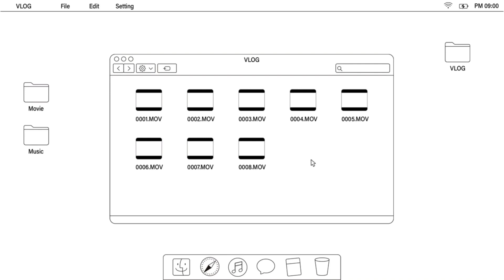FULL BODY WEIGHT GAIN EXERCISE AT HOME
🚨always be proud to yourself.
DON'T FORGET TO WATCH IN HD!